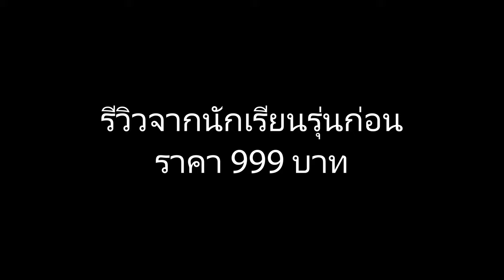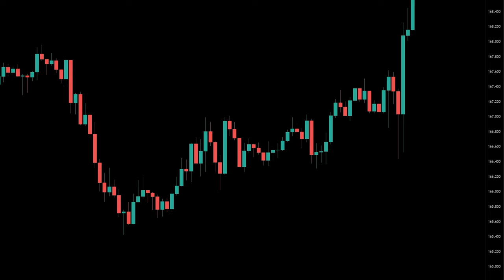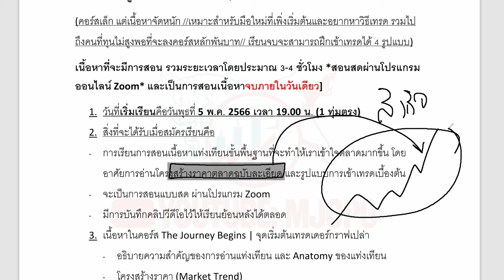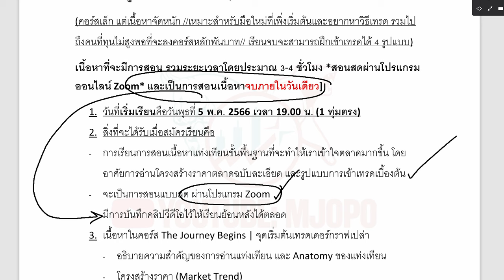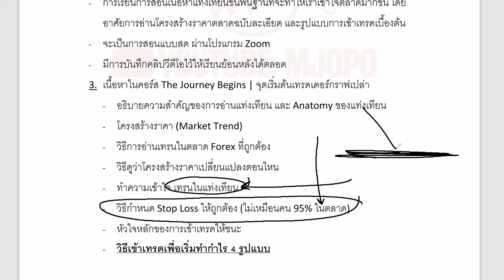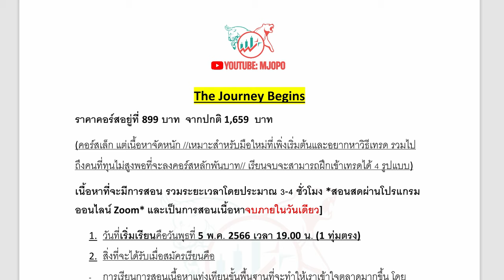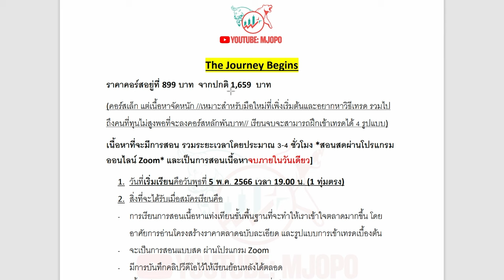คอร์สเล็ก FOREX แต่เนื้อหาใหญ่ | เหมาะสำหรับคนทุนน้อย หรืออยากลองดูก่อน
▶️ สนใจเรียนเทรด Forex โดยใช้แค่กราฟเปล่าในการเข้าเทรด  899 บาท